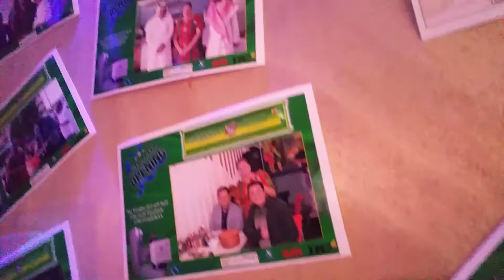Mam Anna's bday